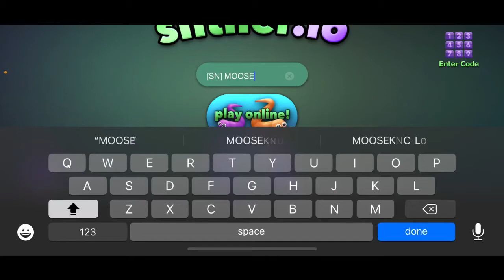[SN] CHARLIE BUG COMMENTARY with MAGMA!